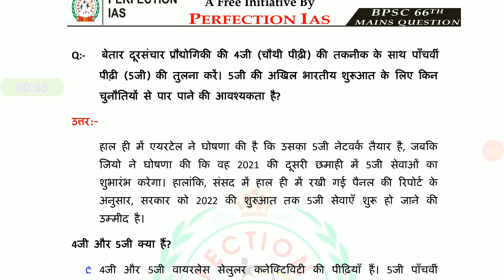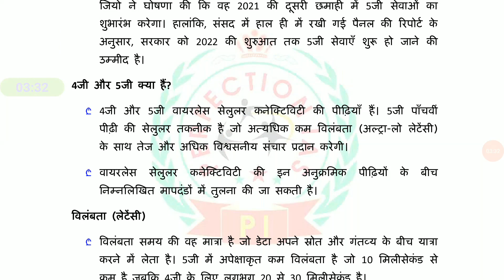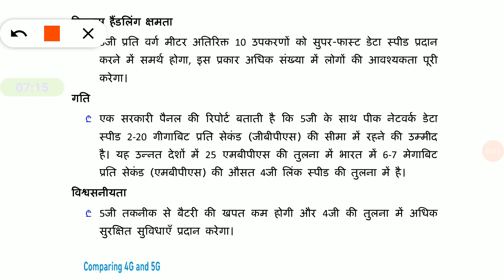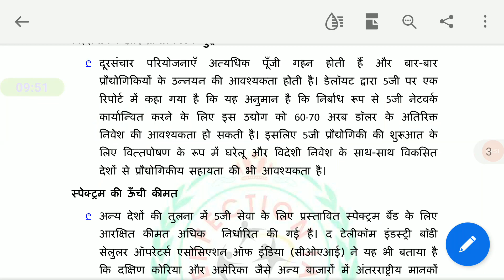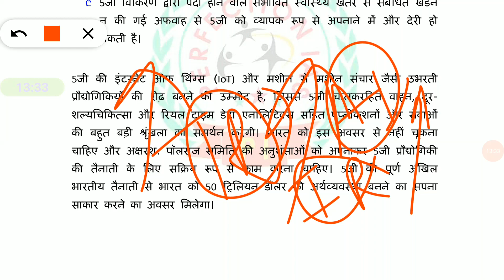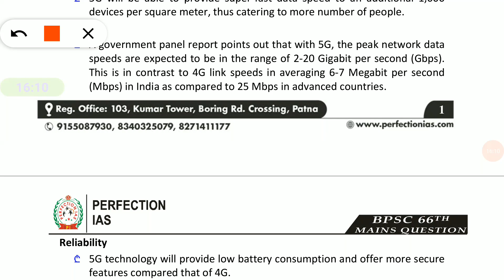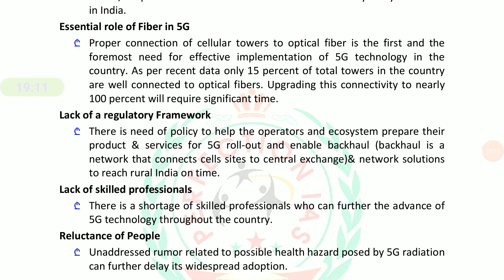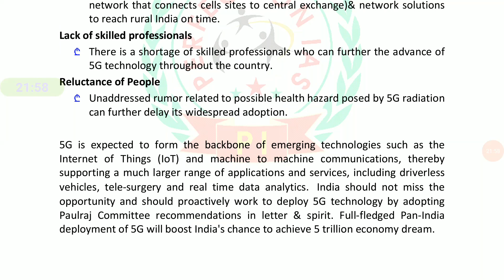5G TECHNOLOGY || 50 DAYS PLAN || STRATEGY || BPSC 66 MAINS || ANSWER WRITING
50 Days Plan || BPSC 66 Mains | DAY 27 | 5G technology || Daily Answer Writing
1.5G Technology Explained
2.5G Technology in hindi
3.Daily Answer Writing
4.5G Technology in India
5.5GTechnology Explained in hindi
6.Daily Answer Writing in Hindi
7.Daily Answer Writing in English
8.Daily Answer Writing Practice in English
9.50 Days planner
10.5G Technology UPSC
11.5G Technology Kya hai
12.5G Technology study Iq
13.BPSC 66 Mains Answer Writing
14.Mains Answer Writing for BPSC 66 Mains
15.5G Technology Explained UPS
16.5G Technology Presentation

BIHAR PCS STATE PUBLIC SERVICE COMMISSION BPSC Mains KI TAIYARI KAISE KARE ? BPSC MAINS  66th MODEL PRACTICE TEST IN ENGLISH AND HINDI  ( with full solution discussion analysis review and solution answer key )

telegram link for DAILY ANSWER WRITING is given below
Daily Answer Writing की पीडीएफ प्राप्त करने के लिए नीचे दिए गए लिंक से जॉइन करें

Paid Test Series जॉइन करने के लिए नीचे दिए गए नंबर पर कॉल करें
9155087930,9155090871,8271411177